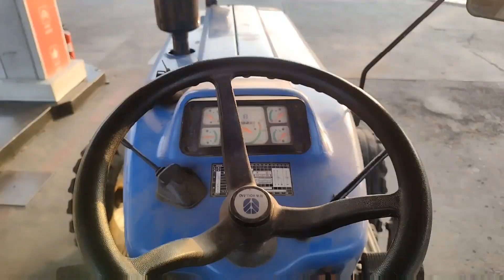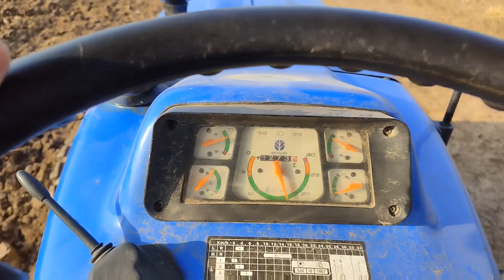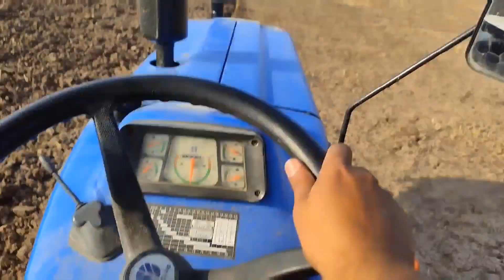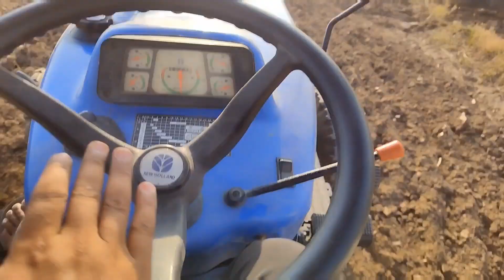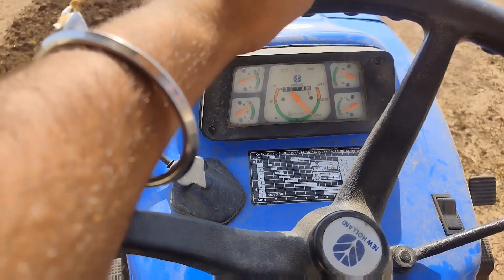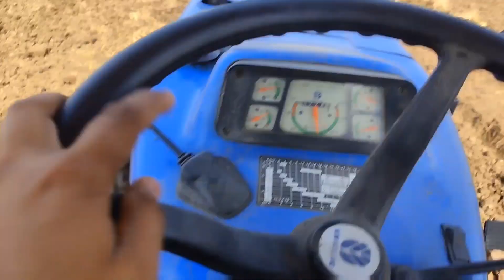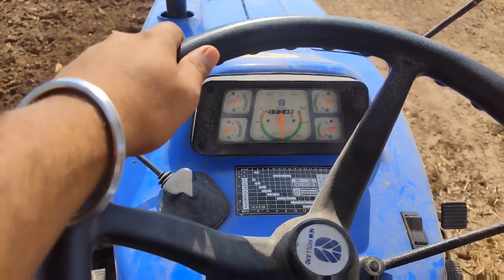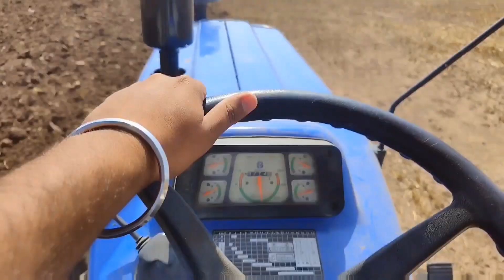New Holland 3630 plus 8×8 1high and 2high 2000 rpm ?? rpm drop /